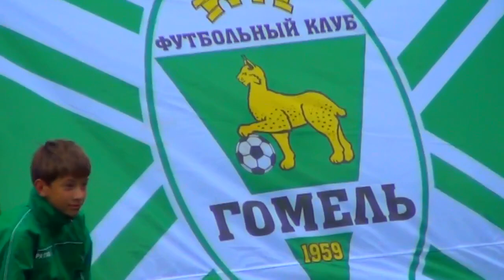Видеообзор матча "Гомель" - "Славия" от 25.08.2013 (Кубок Беларуси 1\8 финала)